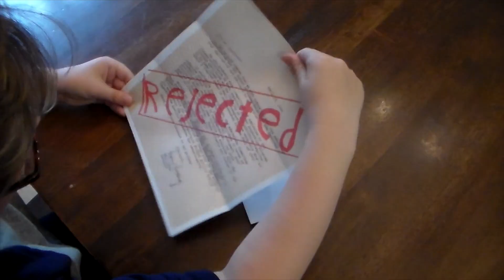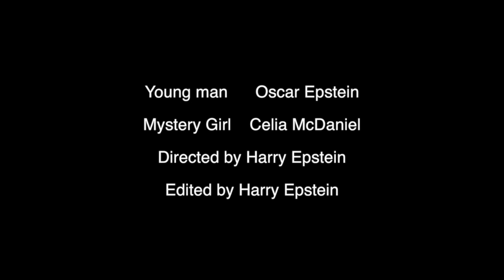Dan Kilian and The Million Man Band - All Night Rewrite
Written, Directed and Edited by Harry Epstein.
Young Man: Oscar Epstein
Mystery Girl: Cecelia McDaniel
Mystery Sharks: Mystery Sharks
"All Night Rewrite" by Dan Kilian and The Million Man Band from the album Your Love Is All I Can Stand available on all streaming services. And here: